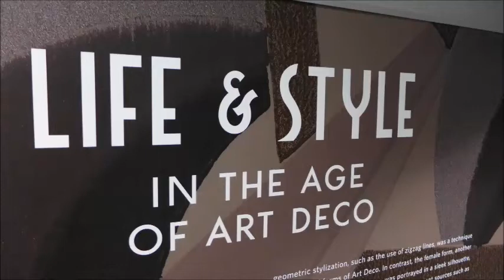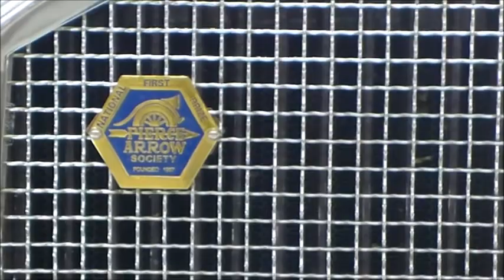Pierce Arrow Sport Roadster 1930 Life and Style of the ART DECO age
The Pierce-Arrow was a status symbol, owned by many Hollywood stars and tycoons. Most of the royalty of the world had at least one Pierce-Arrow in its collection. Some have described Pierce and two of its rivals among American luxury cars, Peerless and Packard, as the "Three P's of Motordom."[8] Industrial efficiency expert Frank Gilbreth[9] extolled the virtues of Pierce-Arrow, in both quality and in its ability to safely transport his large family. Its wheelbase was 12 ft 3 in (3.73 m). Actor Sessue Hayakawa (Bridge on the River Kwai) famously drove a custom ordered gold plated Pierce-Arrow as a status symbol which angered American families and instilled disdain towards Asian males due to his extravagant lifestyle and romances, which resulted in negative stereotypes of Asian men.[10]

Pierce-Arrow advertisements were artistic and understated. Unusual for car advertising, the image of the car was in the background rather than the foreground of the picture. Usually only part of the car was visible. The Pierce-Arrow was typically depicted in elegant and fashionable settings. Some advertisements featured the car in places a car would not normally go, such as the West and other rural settings, a testament to the car's ruggedness and quality.